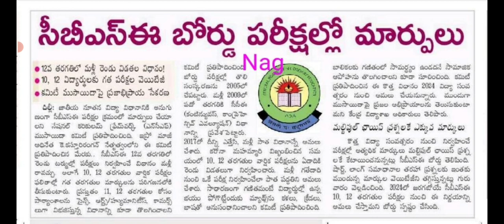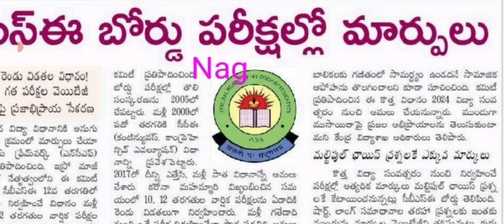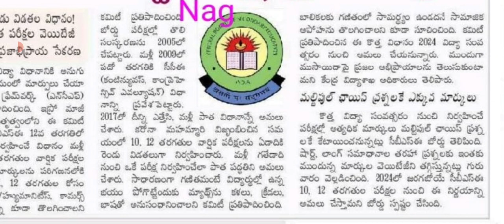విధానములో మారిన పరీక్ష పేపరు